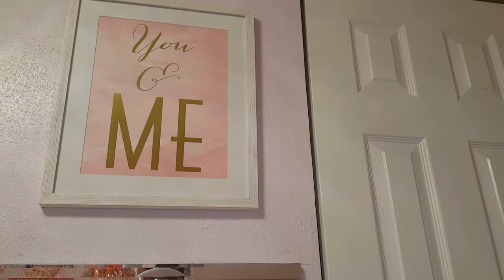*NEW* CHRISTMAS HOME TOUR 2021|| MASTERBEDROOM Lights on and off. PINK AND GIRLY💕💕 part1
In this video you'll see a detailed tour of my master bedroom. i hope you guys enjoy it. and thanks for stopping by.